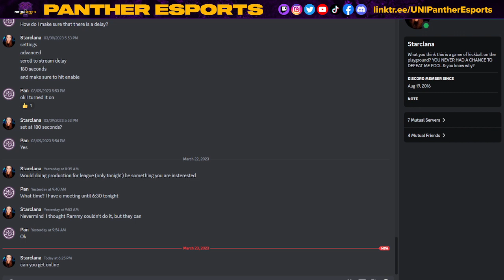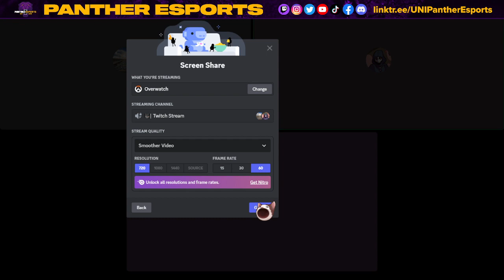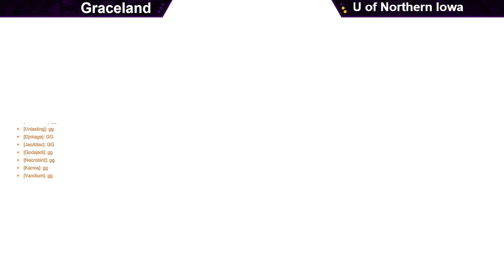UNI OW Purple vs Graceland | GGLeagues | 23 March 2023 | VOD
Hello! We are Panther Esports, a student organization at the University of Northern Iowa.

Catch our Overwatch Purple Team LIVE! Every Thursday at 7pm on our Twitch! (Link below)

0:00 Streaming soon